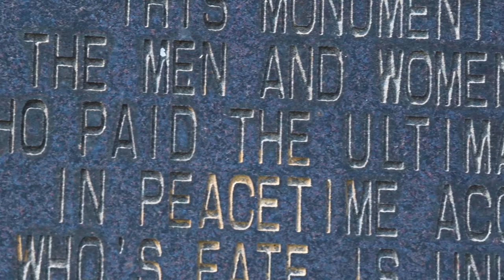Memorial Day 2021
JAPAN
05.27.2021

SM video of Memorial Day narrated by Gen Joel Carey, 18th Wing Commander, and CMSgt Jessica Bender, 18th Wing Command Chief.

Film Credits: Video by Senior Airman Demond Mcghee and Airman 1st Class Moses Taylor
18th Wing Public Affairs

18th Wing
USPACOM
MemorialDay
USINDO-PACOM
Indo-PACOM